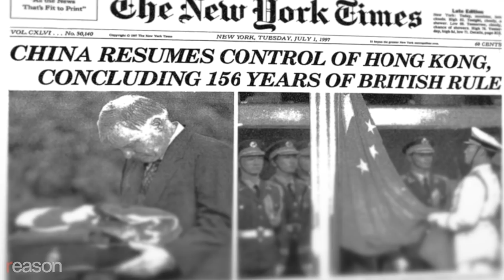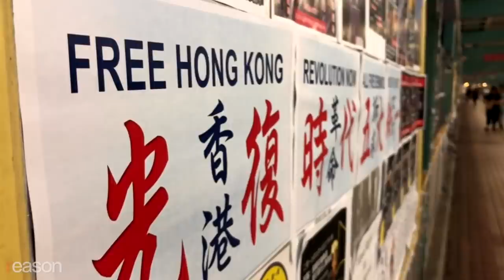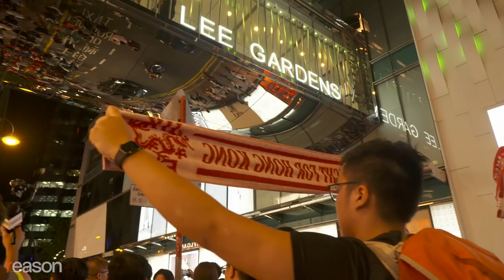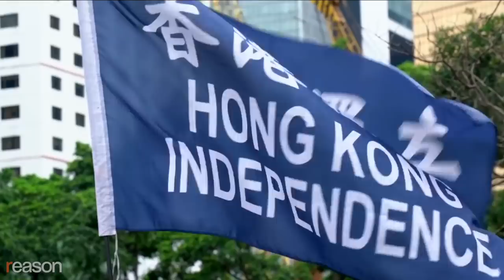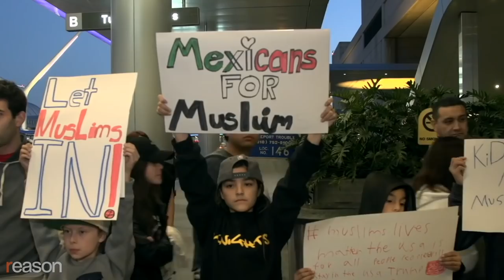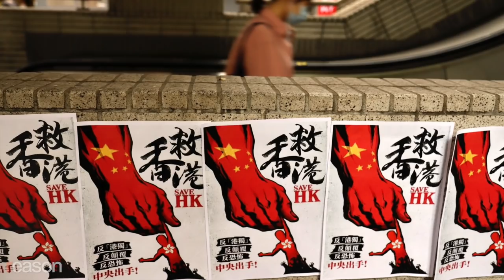Hong Kong Is in Trouble. Let Its People Escape China by Coming to America.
China's new national security law imperils Hongkongers' civil liberties. Give them the option of coming to America. Watch our new video with @ilyasomin and @joshuawongcf.
Hong Kong is a bastion of free expression, art, culture, and commerce. While mainland China was being ravaged by Mao's Cultural Revolution in the 1960s, Hong Kong was still a British colony and home to a radical experiment in free market capitalism. By the time partial control was handed over to the Chinese government, creating the infamous one-country/two-systems model, per capita wealth here had eclipsed that of even the U.K.

That experiment may be coming to an abrupt end. China's People's Congress adopted a national security law that would allow the central government, which is controlled by the Chinese Communist Party, to clamp down on civil liberties, destroying the political freedom that made this semi-autonomous city a desirable place to live.

The U.S. government has threatened to revoke Hong Kong's special trading partner status and to levy targeted sanctions to oppose Beijing's actions. But there's another foreign policy lever the government could pull that's nonviolent, humane, and beneficial to U.S. citizens: Make it easier for Hongkongers to leave by welcoming them into America.

"Not only would it be good for them, but it would also be good for the West," says Ilya Somin, a law professor at George Mason University, a contributor to the Volokh Conspiracy legal blog, and the author of a new book, Free to Move: Foot Voting, Migration, and Political Freedom. He argues that the U.S. should have an open-door policy to Hongkongers, and eventually to mainland Chinese dissidents as well. The United Kingdom has already announced plans to extend visas for up to 3 million fleeing Hongkongers.

"They would make important contributions to our economies, just as previous Chinese and Hong Kong immigrants and others from that part of the world have done," says Somin. "Second, this would be a very important victory in the war of ideas that is arising between the U.S. and the West and the one hand and the authoritarian government of China on the other."

Those who could benefit most from such an escape hatch are critics of the Chinese Communist Party, such as Joshua Wong, secretary-general of the pro-democracy political party Demosisto.

"I would summarize this national security law as a speech crime," says Wong, who worries that calling for the resignation of Chinese President Xi Jinping would subject the speaker to arrest, prosecution, and imprisonment on the Chinese mainland.

The Trump administration has been dismantling the refugee system, first by capping the number of people allowed in from Syria and other Middle Eastern countries, and then with his "Remain in Mexico" policy, which forces those applying for refugee status to wait outside the country. Most recently, he has suspended the issuance of high-skilled H1B visas.

Politico reports that a component of the GOP's 2020 election strategy is to make an aggressive stance towards China a central issue and portray their opponents as "soft on China." Somin says this presents an opportunity.

"If they're real China hawks, then they should welcome this opportunity to both get some of China's most talented people to come here, as opposed to stay in China, where they will be under the control of that government—and, at the same time, win an important moral and political victory," says Somin.

Wong, however, has no immediate plans to leave Hong Kong. He says he's hanging around to resist the Communist Party's takeover of his city for as long as he can.

"I have no hope towards the government, but I still have hope [for] the people and the global community to keep our momentum and let Beijing realize that we will never stop our fight," says Wong.

Produced by Zach Weissmueller. Hong Kong footage by Edwin Lee. Graphics by Isaac Reese.

Photo credits: "Boris Johnson pointing," by Jack Hill/The Times/ZUMA Press/Newscom; "Trump at the podium," by Polaris/Newscom; "Trump at the border wall," Everett Collection/Newscom; "Joshua Wong at the podium," by STEPHEN SHAVER/Newscom; "Joshua Wong mural," by Thierry Ehrmann; "Trump and Xi handshake," by Kyodo/Newscom; "Xi smiles at Trump," by Kyodo/Newscom; "Chinese police officers," Imagine China/Newscom; "Xi at the podium," by CHINE NOUVELLE/SIPA/Newscom; "Joshua Wong speaking to press," by Studio Incendo.